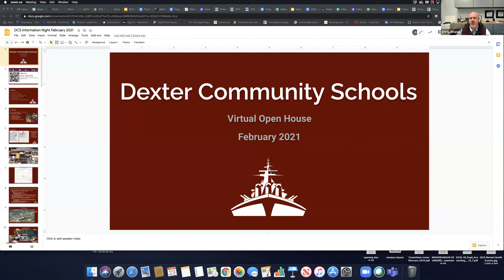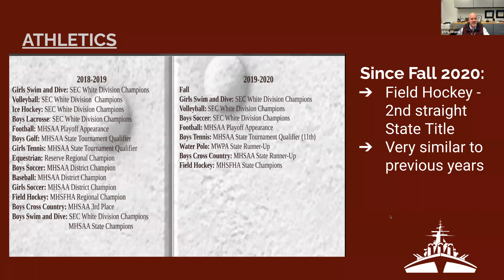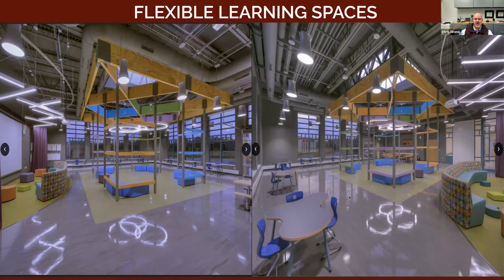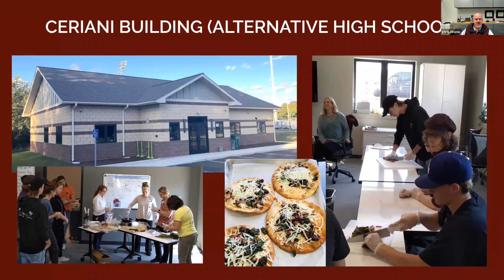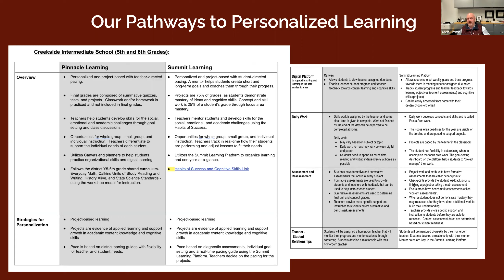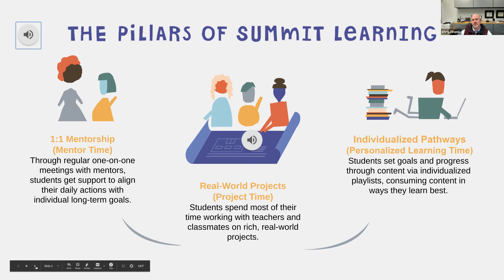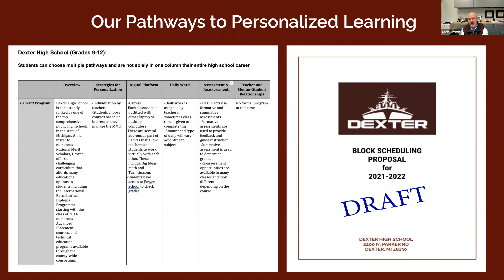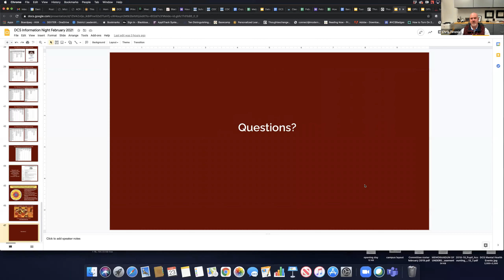Dexter Community Schools Virtual Open House 2/22/2021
Dexter Community Schools offer a cradle-to-career education, from Jenkins Early Childhood Learning Center to Dexter High School. Our innovative programs and facilities offer an engaging educational pathway for every kind of student.